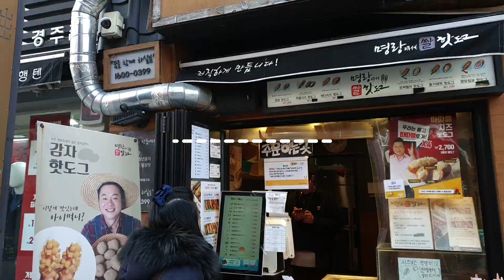CHANNEL TRAILER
my channel trailer which showcase my contents in this youtube channel. Food vlogs, travel vlogs, make ups, etc. I hope you have fun watching!